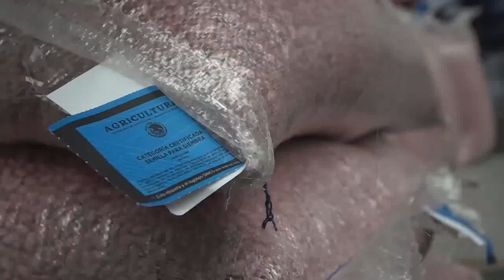REPLICARÁN PAÍSES AFRICANOS EXPERIENCIAS AGRÍCOLAS DE ÉXITO EN MÉXICO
La iniciativa Cultivos para México, basado en MasAgro y que han puesto en marcha en el país la Secretaría de Agricultura y Desarrollo Rural y el Centro Internacional de Mejoramiento de Maíz y Trigo (CIMMYT), será replicada en varios países del continente africano para impulsar la producción sustentable de granos básicos y abonar a la seguridad alimentaria en una de las regiones más golpeadas por el actual escenario mundial.

La dependencia federal resaltó que la metodología de MasAgro será difundida e implementada en Malaui, Tanzania y Zambia, en el sur de África, así como en Sudán, con el objetivo de acelerar y fortalecer los sistemas de semillas para generar maíz tolerante a la sequía y leguminosas mejoradas.